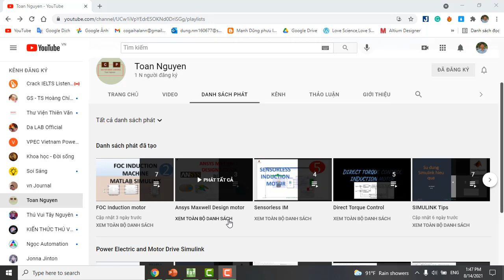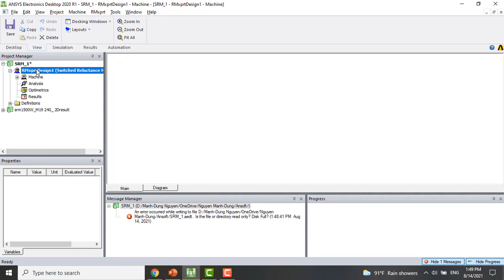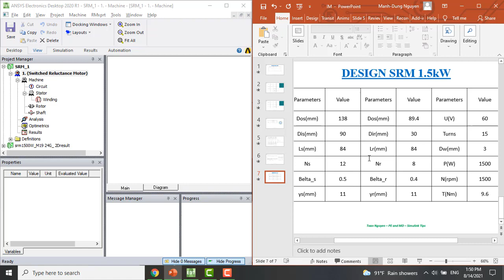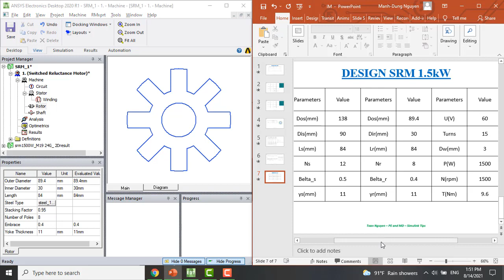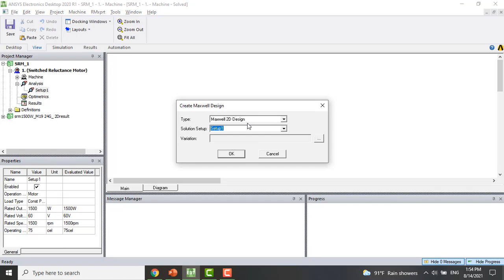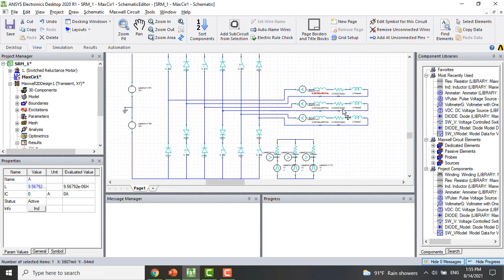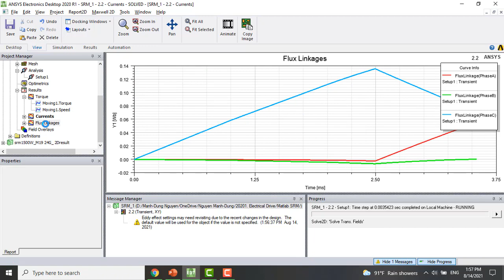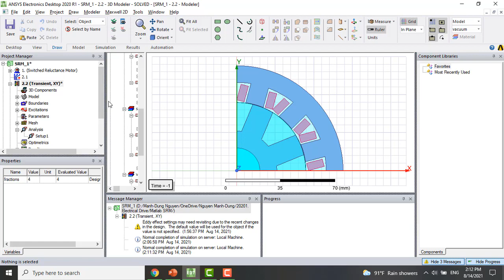ANSYS MAXWELL DESIGN MOTOR TUTORIAL | SRM MOTOR | 01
Video created by Nguyen Dung.

| Thanks |